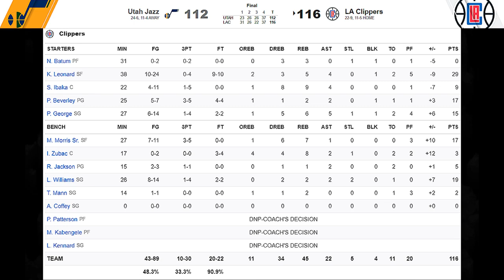[최고의경기] 카폴듀오 is BACK! 9연승의 유타를 상대하다!!!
카폴듀오 is BACK! 9연승의 유타를 상대하다!!!